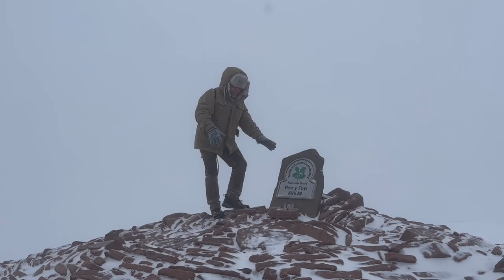Snow in Pen y Fan - pico mais alto do sul do País de Gales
Chegando no topo mais alto do o País de Gales, pior dia do ano com tempestade de neve… snowday pushups 25challenge dayout wales brecon quem quer se aventurar comigo???